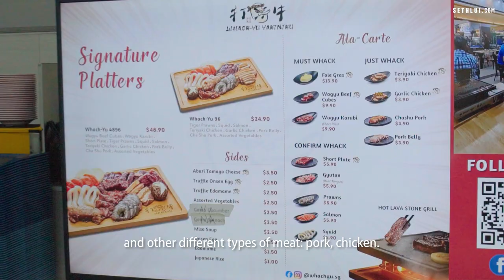Got to lava working with friends: Whack-Yu Yakiniku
Brought together by a shared passion, a diverse group of friends team up to provide high-quality BBQ at a very affordable price. Learn how these newcomers manage to balance their day jobs with the daily demands of a bustling hawker stall.

Address: 18 Sin Ming Ln, Midview City, Singapore 573960
Operating Hours: Tuesday - Thursday 11am - 3pm, Saturday - Sunday 5pm - 10pm (Closed on Monday and Friday)